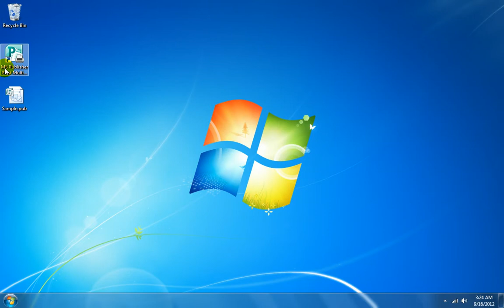How To Use MS Publisher Print Multiple Files Software